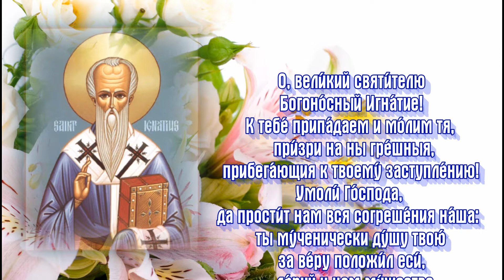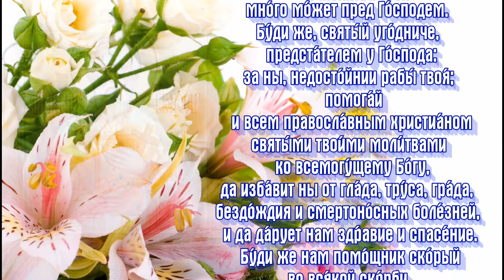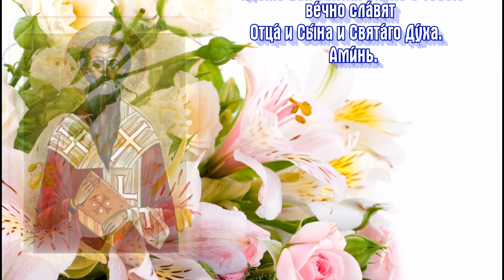Молитва священномученику Игнатию Богоносцу. 11января - Перенесение мощей.